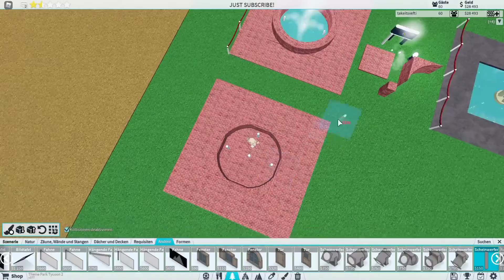9 detail tips in Theme Park Tycoon 2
➹⁀ ➷‿➹𝓭𝓮𝓼𝓬𝓻𝓲𝓹𝓽𝓲𝓸𝓷➹⁀ ➷‿➹

➹⁀ ➷‿➹𝓛𝓲𝓷𝓴𝓼➹⁀ ➷‿➹

₊·꒰🔚​꒱⋆˚࿔・𝓞𝓾𝓽𝓻𝓸
EVERGLOW - DUN DUN Remake